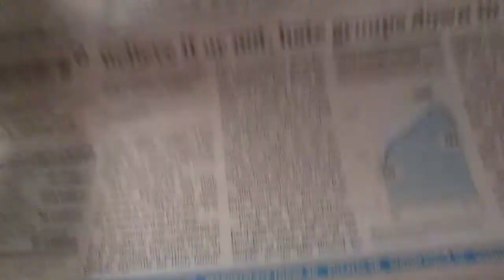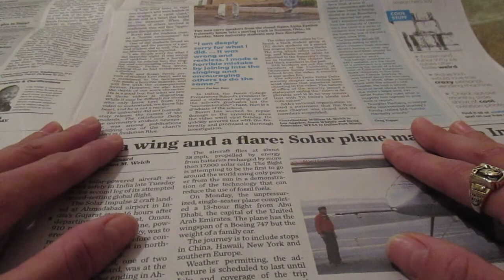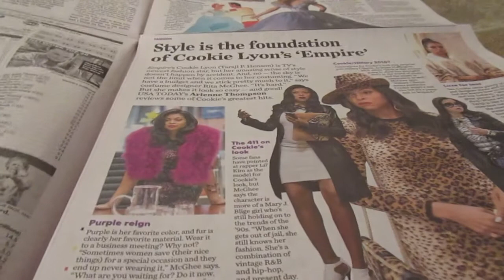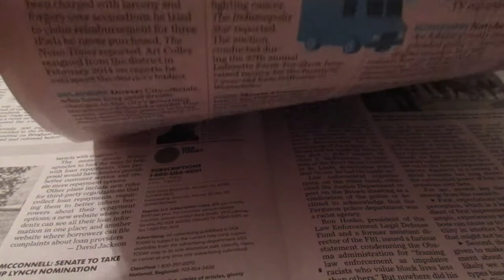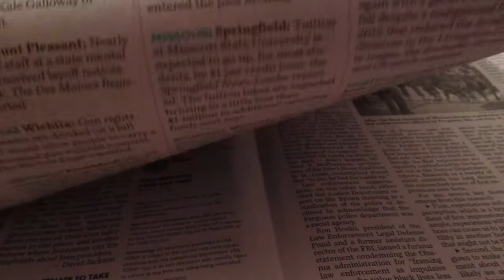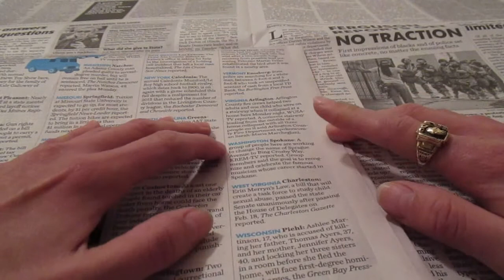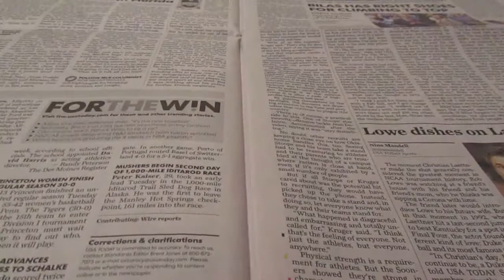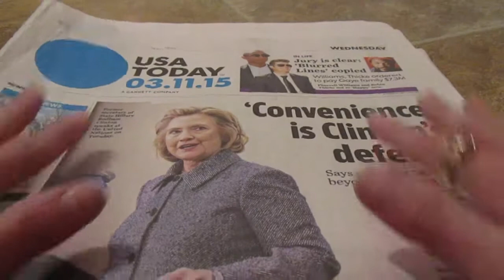Whisper reading USA Today - More page flipping and tap sounds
This is the second part of my Wall Street Journal video. Decided to share it today.